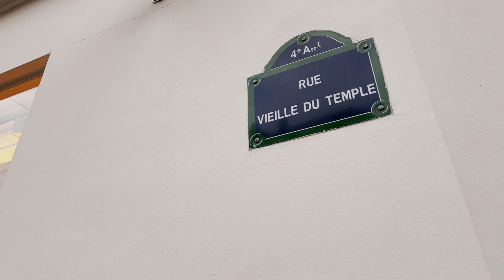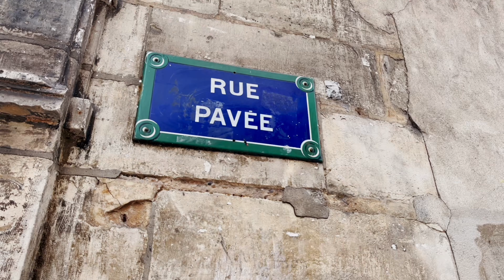🇫🇷[PARIS 4K] WALK IN PARIS "SUD MARAIS" 09/MAR/2022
파리 마레지구#QUARTIER MARAIS#WALK IN PARIS#